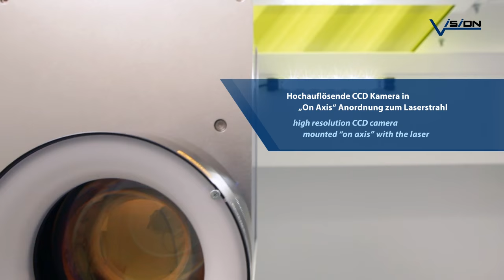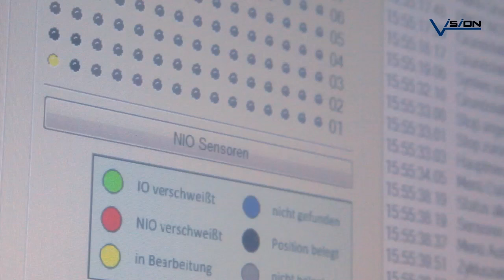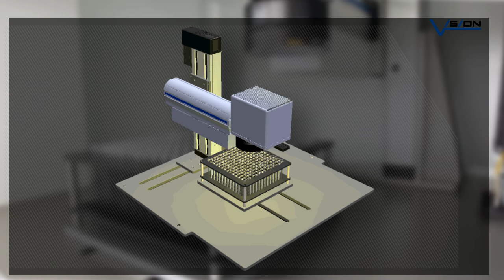Automated laser welding system with image processing system